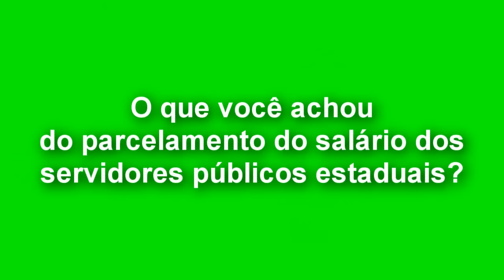TRIBUNA - O que você acha do parcelamento dos salário dos Servidores Públicos Estaduais?